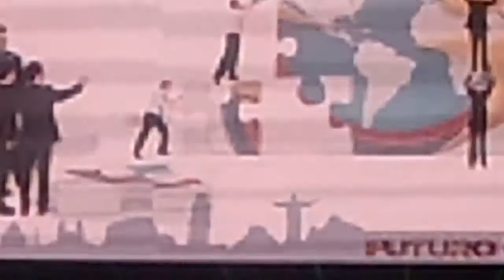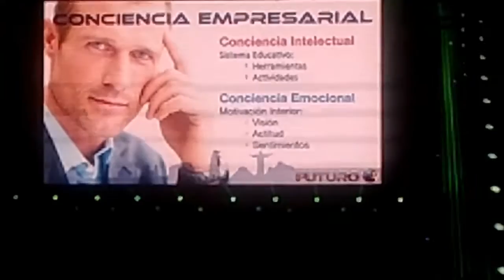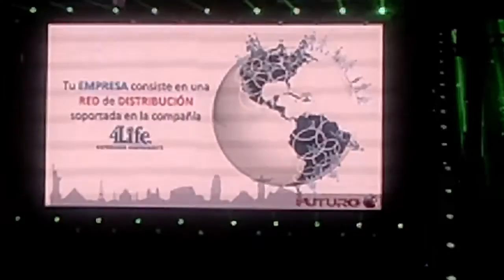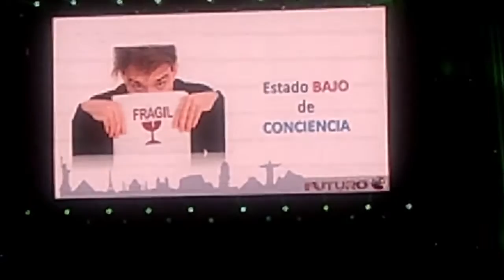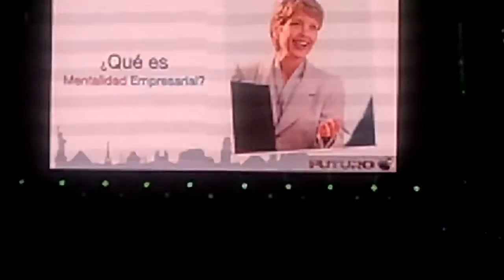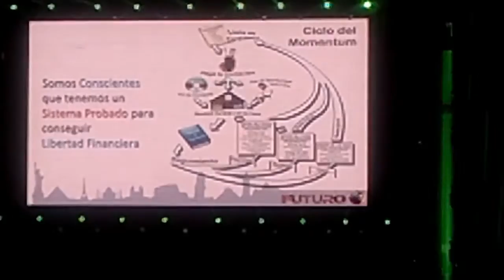International Networkers Team - 4Life - Claudia y Pepe I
Mexico'13
"Construyendo el Futuro"